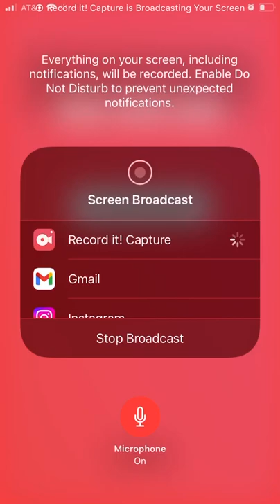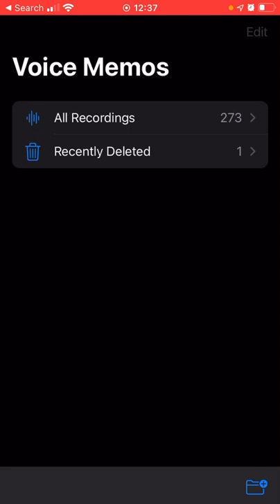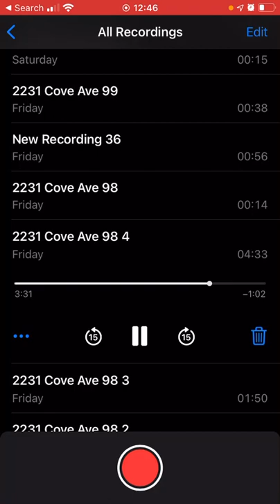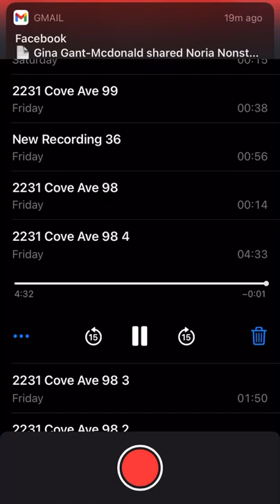My new songs